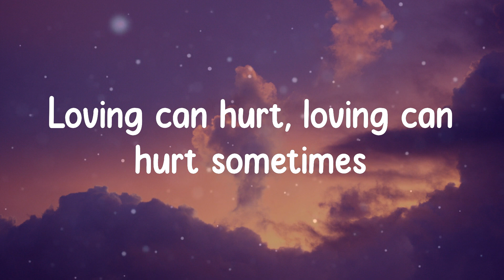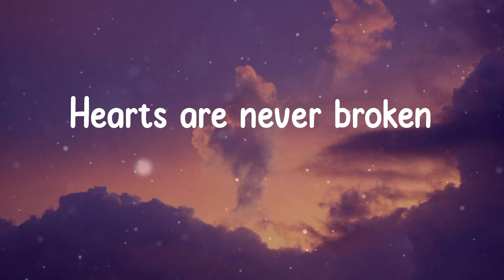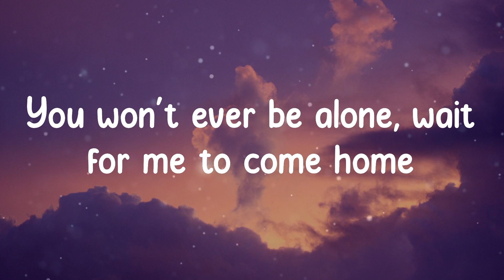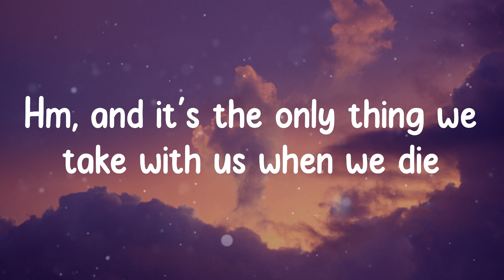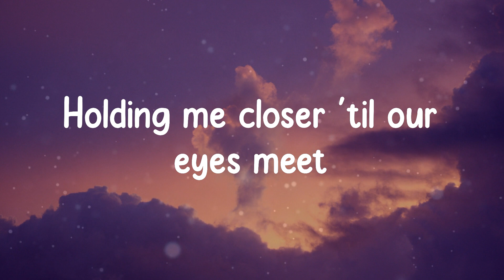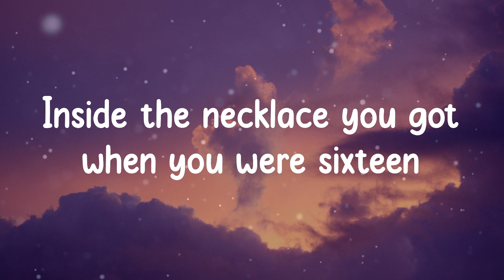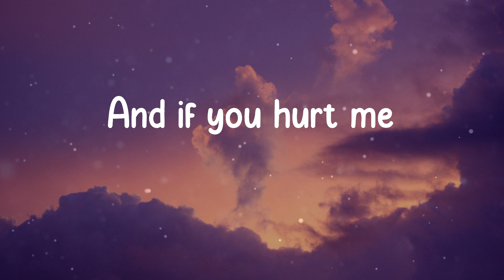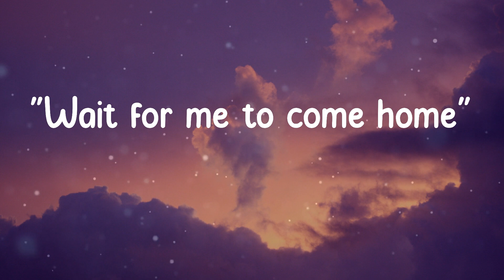Ed Sheeran - Photograph (Lyrics)